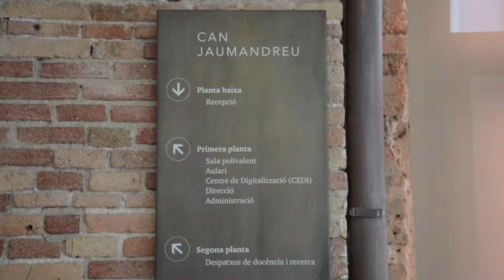L'Administració ètica - Dra. Begoña Román (resum)